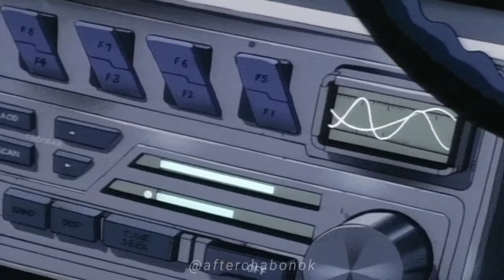Sumo - No tan distintos (Instrumental) [Aesthetic Nightcore] (Visualizer)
17) Sumo - No tan distintos (Instrumental) [Aesthetic Nightcore]

Artist: Sumo
Song : No tan distintos (Instrumental) [Aesthetic Nightcore]
Album: Vaporwave & Aesthetic Versions